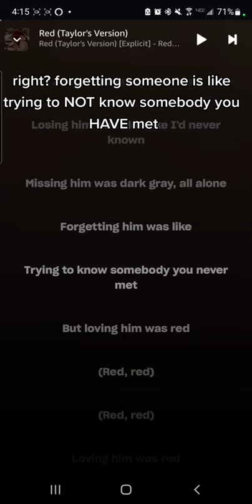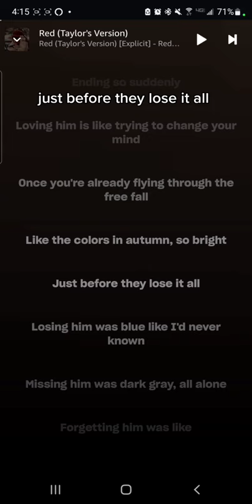Writing Good and Bad Analogies, with Taylor Swift (Writing Advice)